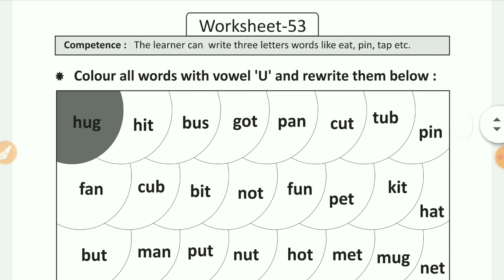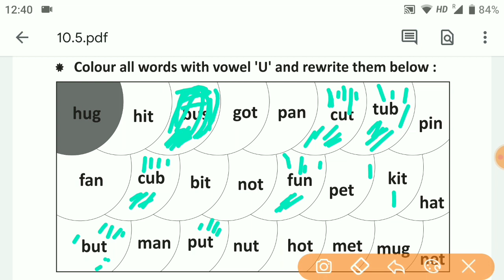Class 1 to 2 english Homework/ Grahkarya 5/1/2022 | Smile 3.0 Homework | स्माइल कार्यक्रम-गृहकार्य